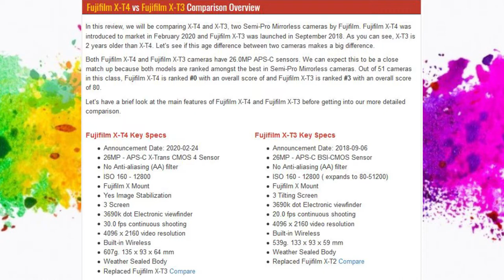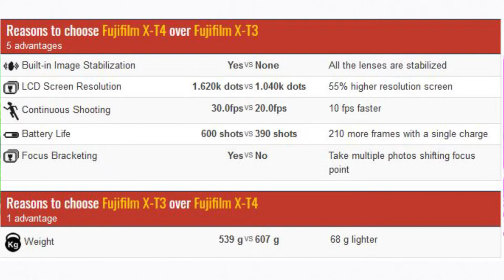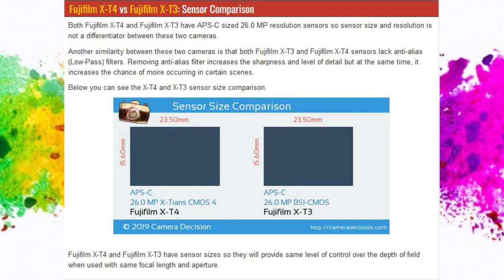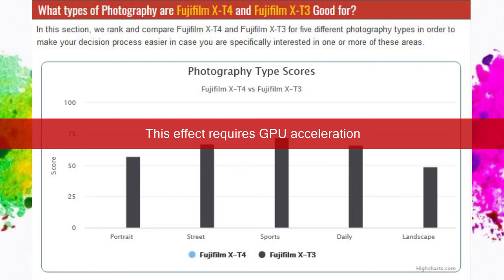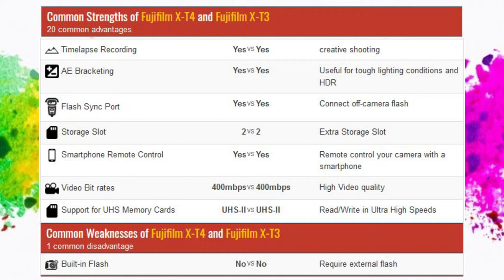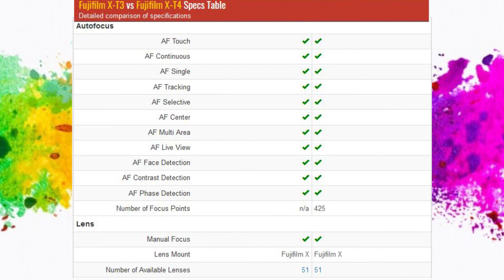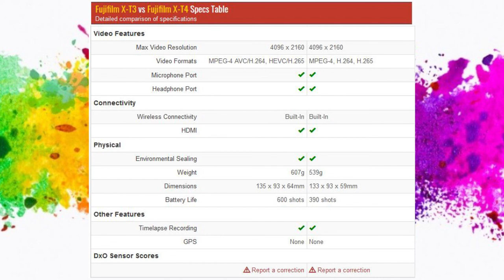Fujifilm X-T3 VS Fujifilm X T4